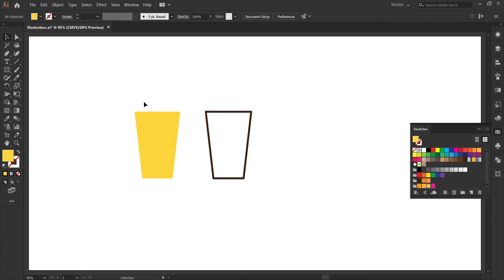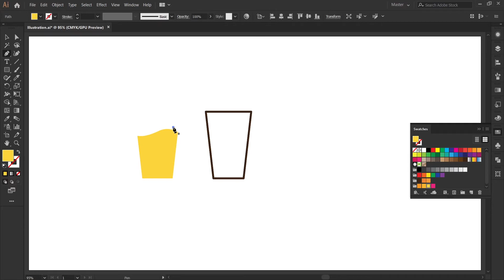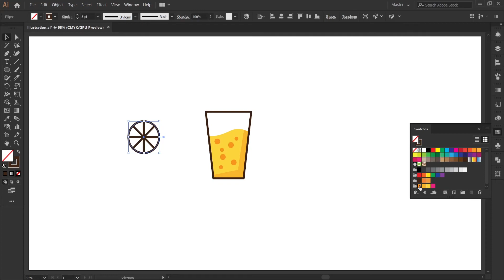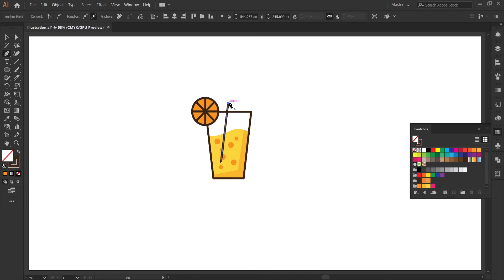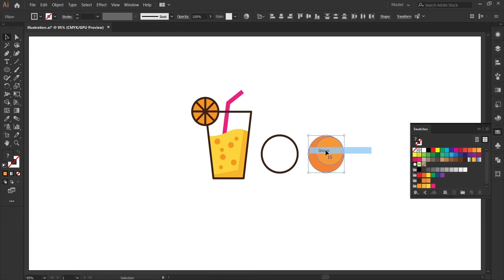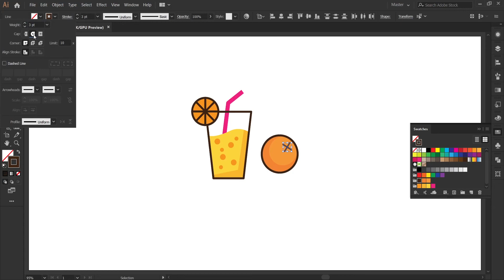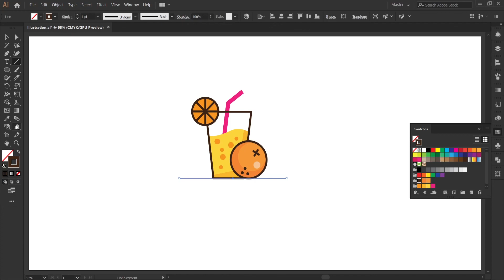How to Draw Orange Juice for Beginners in Adobe Illustrator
Color Code-

Outline(Stroke)
3C2415

Juice
FDD33C
F7B42D
F7941D

Straw
EE2A7B

Orange
F08332
F49737
3C2415
F7C490